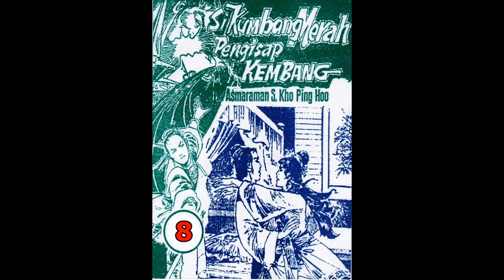Seri Cerita Silat SI KUMBANG MERAH PENGHISAP KEMBANG JILID 8